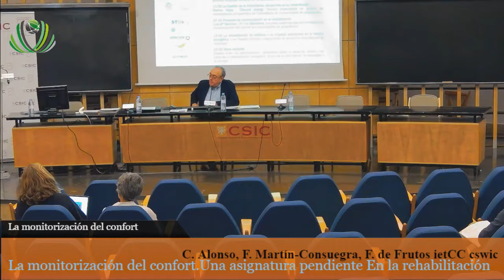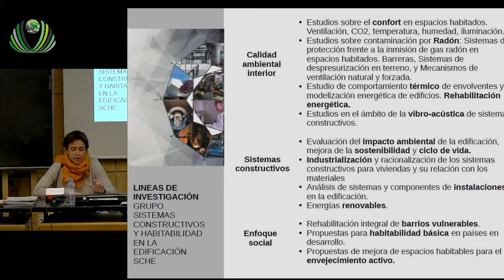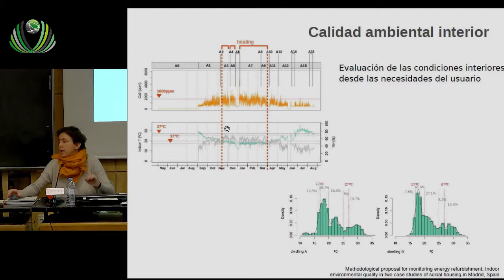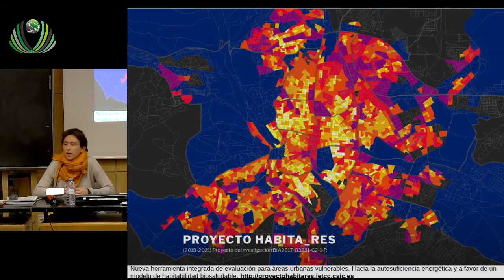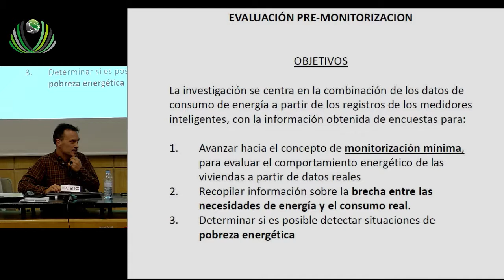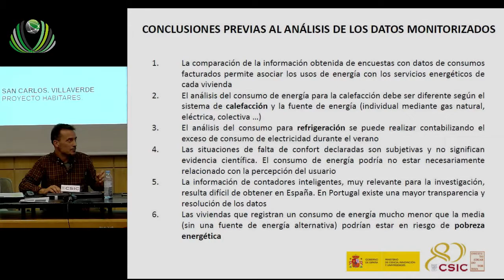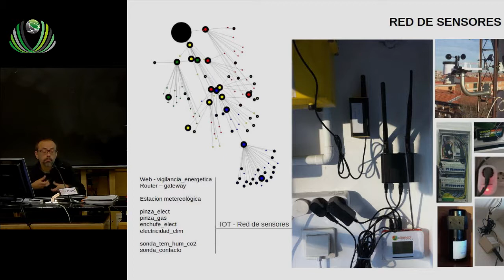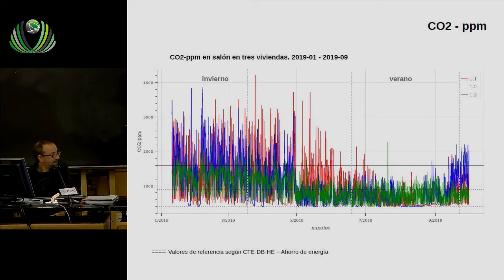Rehabilitación energética y confortEstudios / informes / experiencias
La monitorización del confort.Una asignatura pendiente en la rehabilitación
15 de Octubre de 2019
Rehabilitación energética y confortEstudios / informes / experiencias CSIC–C. Alonso, F. Martín-Consuegra, F. de Frutos, Integrantesde proyecto de rehabilitación residencial-HABITA-RESy de Monitorización MONITOR-RED